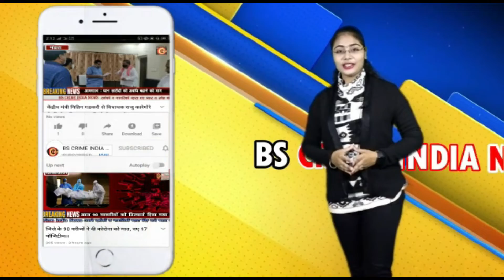वैनगंगा नदी के बैकवॉटर में मिला अज्ञात व्यक्ति का शव !!